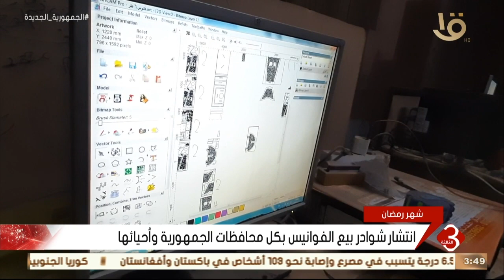نشرة الثالثة | انتشار شوادر بيع الفوانيس بكل محافظات الجمهورية وأحيائها